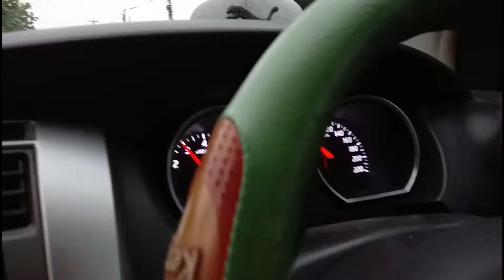Pencarian Sapi Pasar Hewan Pon Blora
Pasarponblora pasar